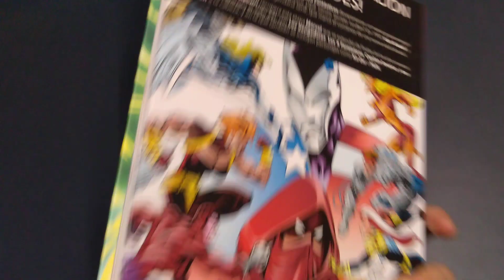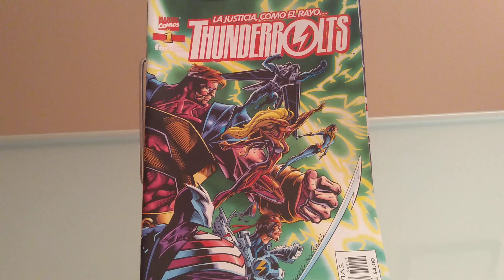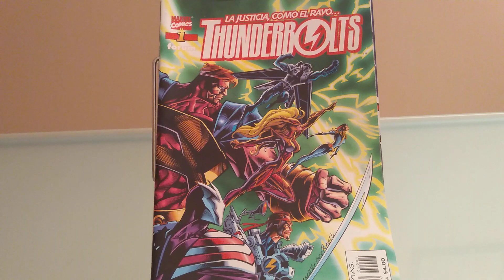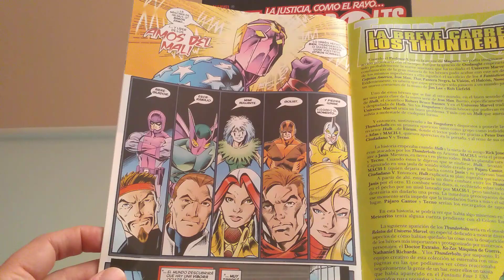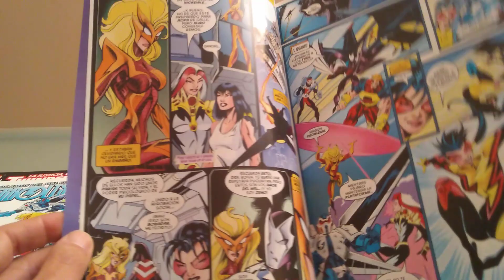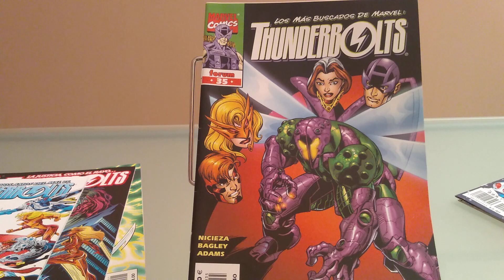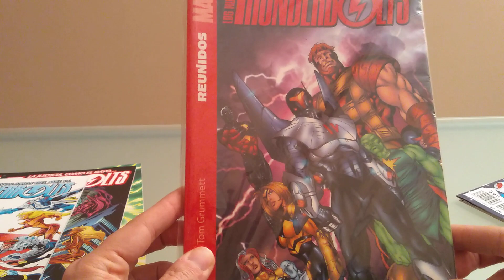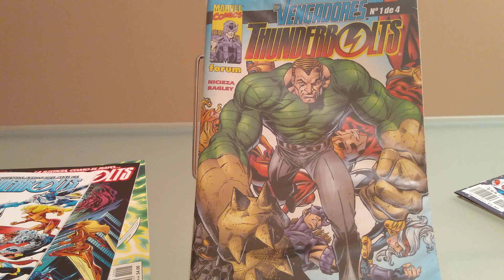Thunderbolts, de Kurt Busiek y Mark Bagley.